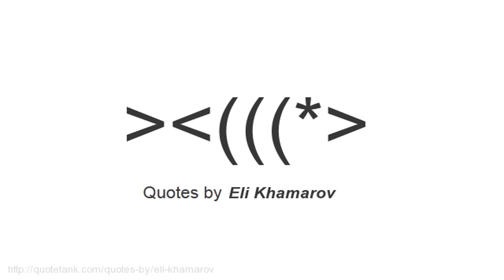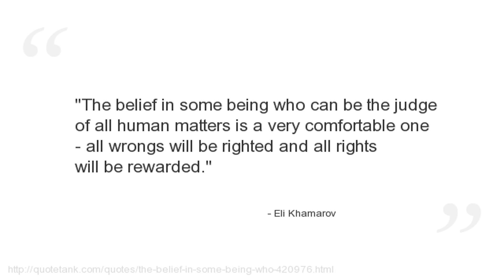Eli Khamarov Quotes